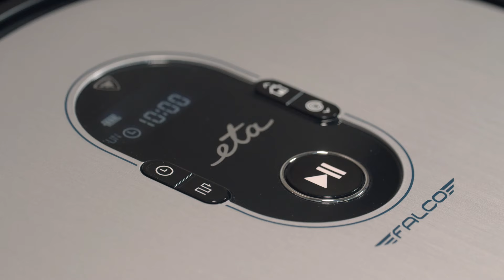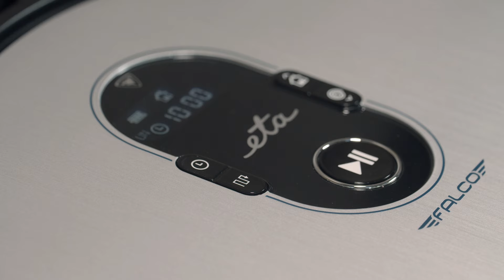ETA Falco SMART robotický vysavač (představení produktu)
Robotický vysavač ETA Falco Smart nejen vysává, ale i mopuje. Na vaši podlahu tak bude radost pohledět, aniž byste museli přiložit vlastní ruku k dílu – stačí vám k tomu jediný prst. Vysavači jednoduše předáte pokyny pomocí dálkového ovladače nebo smart aplikace ve vašem telefonu a necháte ho dělat svou práci.